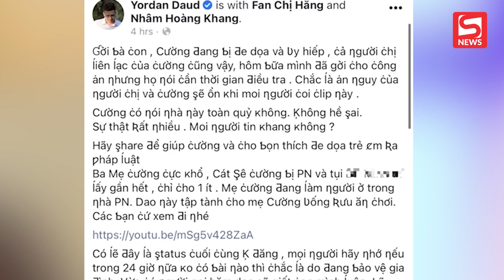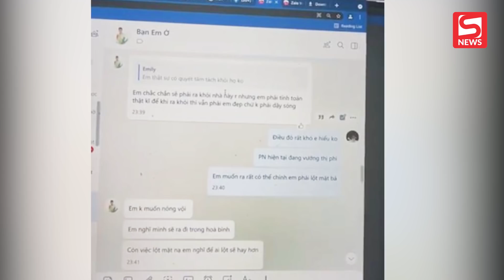"Cậu IT" kêu cứu cho Hồ Văn Cường và tố Phi Nhung kèm tin nhắn sốc gây xôn xao